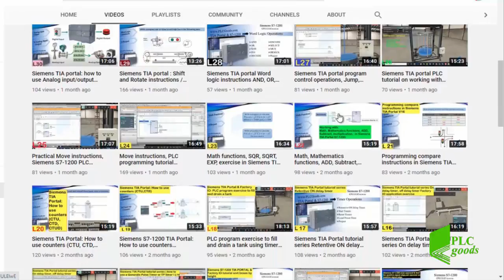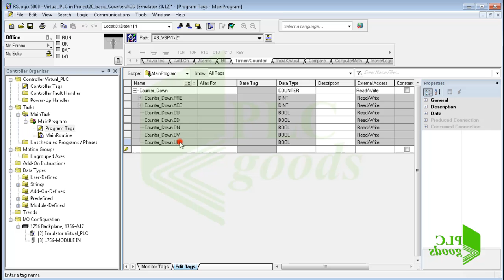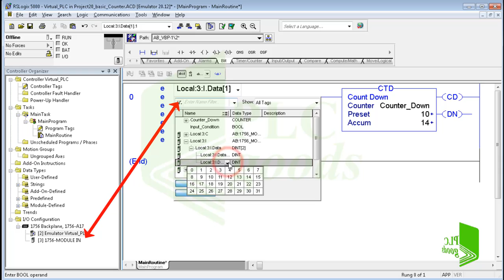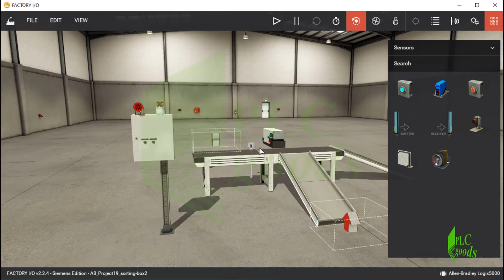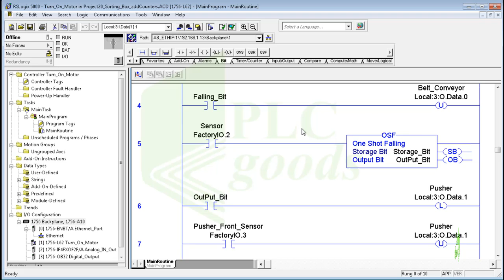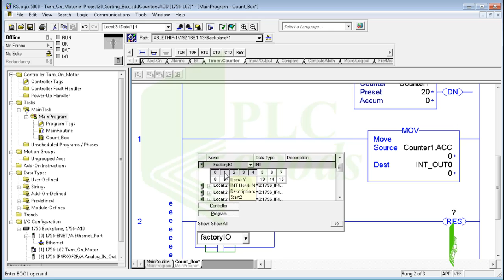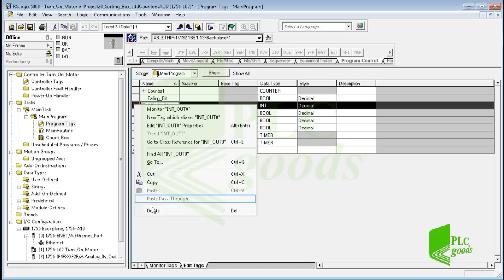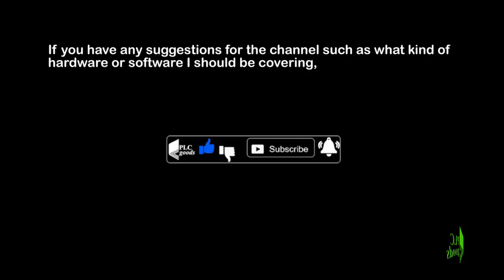RSLogix 5000 Counter Tutorial | Count Up, Down & Reset | PLC Box Counter Project | Lesson 20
💜Master RSLogix 5000 Counter Tutorial | Count Up, Down & Reset ⏫⏬🔄 in this hands-on PLC programming guide! Learn how counters work with tags, preset/accum values, status bits (CU, CD, DN, OV, UN), and the Reset instruction. 🚦 Then apply counters in a Factory I/O box counting project 📦 using sensors, digital display, and subroutines. Perfect for beginners exploring Allen-Bradley PLC counter instructions with RSLogix Emulate 5000. ⚡

✅ Chapter Section
00:00 Intro to counter instructions
00:25 Count Up, Count Down & Reset explained
00:51 Virtual PLC setup in RSLogix
01:15 Creating counter tags & fields
02:19 Status bits (CU, CD, DN, OV, UN)
03:06 How Count Up works
03:53 How Count Down works
04:24 Down-counter program test
05:53 Reset instruction usage
07:03 Box sorting project with counter
08:00 Adding sensor & digital display
09:38 PLC connection settings
10:35 Writing counter routine
12:50 Calling subroutine (JSR)
13:36 Compile & download to PLC
14:10 Fixing tag detection issue
15:18 Re-download & connect Factory I/O
16:30 Testing box counting project
16:47 Outro & next lesson preview

AWESOME courses

1️⃣ 🤖 Programming S7-1200 PLC with Siemens TIA Portal & Factory IO
4️⃣ 🔄 Complete Delta PLC Programming Course with ISPSoft & Factory IO
6️⃣ 🚀 Excellent PLC Projects for Engineering Students – Part 1
7️⃣ 🎯 Excellent PLC Projects for Engineering Students – Part 2